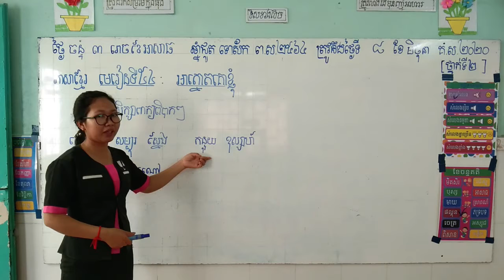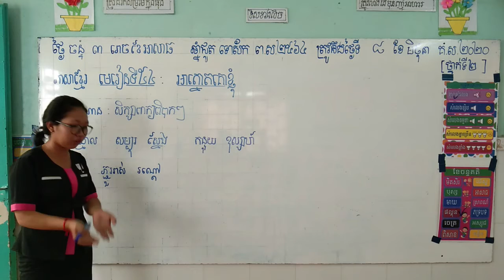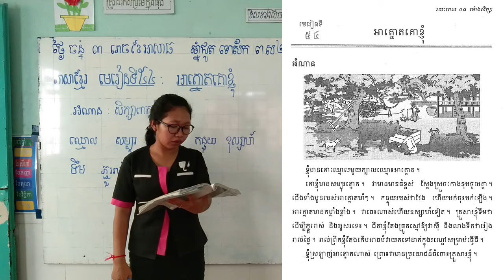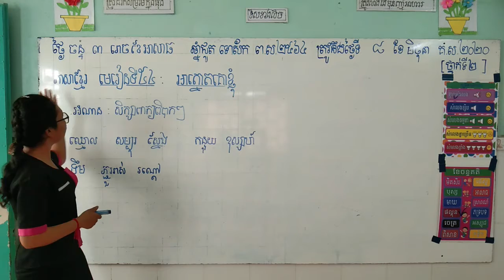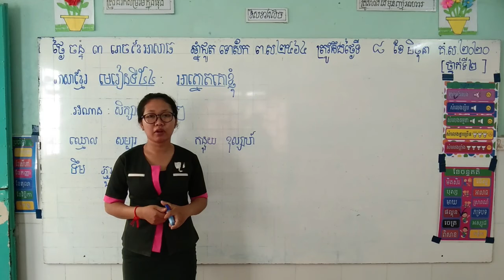ខ្មែរ ថ្នាក់ទី២ មេរៀនទី៥៤